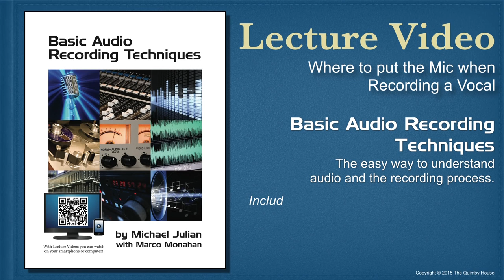Where to put the Mic when Recording a Vocal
"Where to put the Mic when Recording a Vocal" is a lecture video from the textbook Basic Audio Recording Techniques, taught by Mike Julian at Los Angeles Valley College.